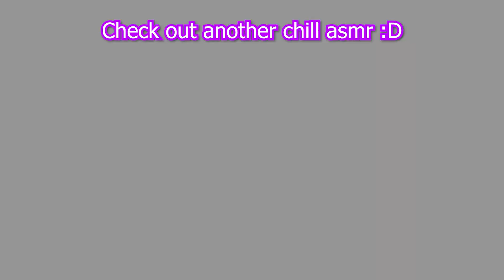[120 FPS] 15+ CPS Zeqa Boxing Keyboard + Mouse Sounds (ASMR)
why is 360 difficult like that :(

If you enjoy the video and think its worth being recommended to others, go click the like button and/or share it with friends :D. It will really help me out and I appreciate it in advance!

thx again for watching ❤

Texture Pack: EIM3
Overlay: Java Animations
Shaders: ESTN Shaders

Keyboard: Omen Sequencer
Mouse: Model O Wireless